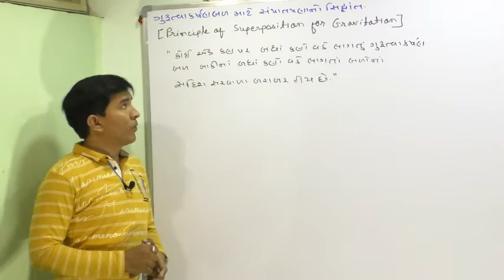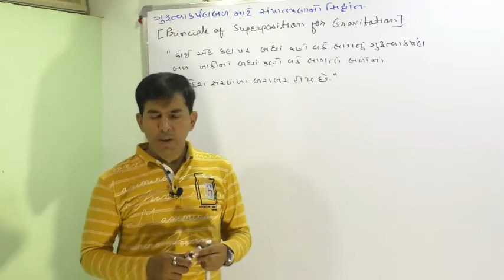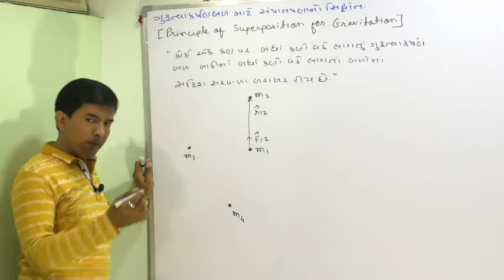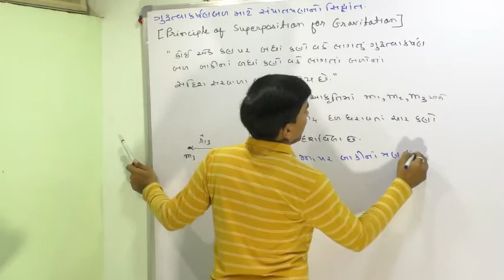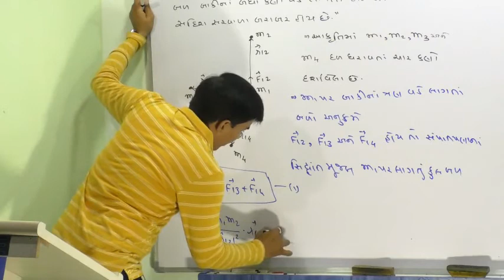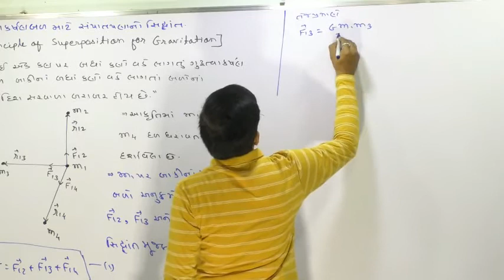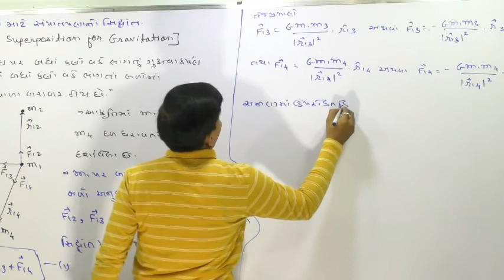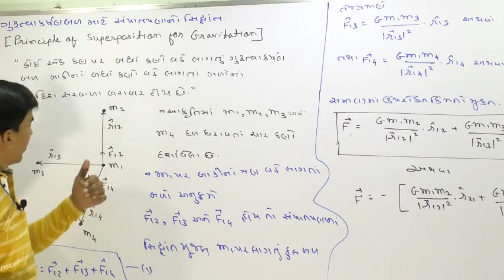XI-A,8.38 Principle of Superposition for Gravitation By Mohan Padhiyar(Gujarati Medium)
1.superposition principle for gravitational field
2.state and illustrate the principle of superposition of gravitational force
3.superposition of gravitational fields
4.what is meant by superposition of gravitational field
5.gravitational potential energy
6.principle of super position in gravitation
7.principle of superposition of forces
8.gravity of a ring